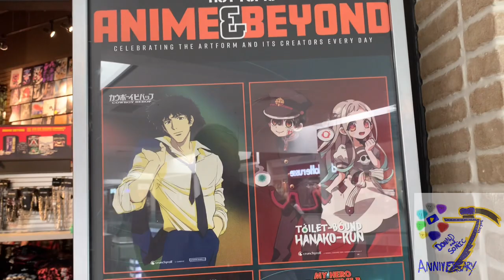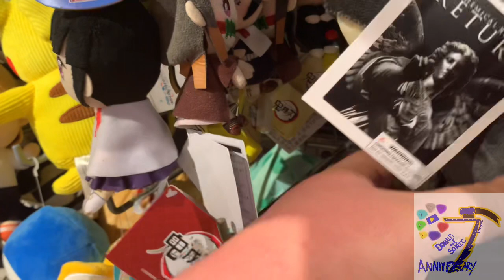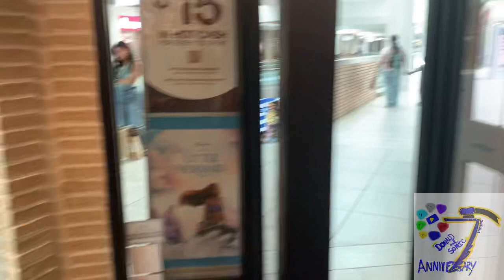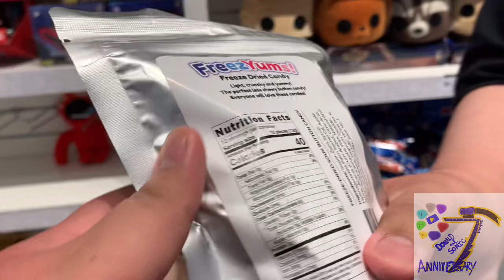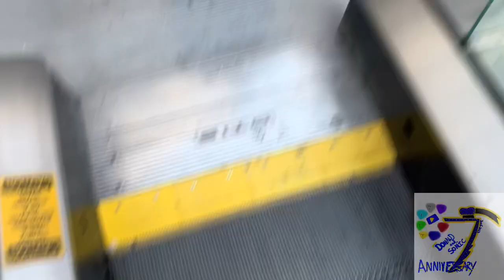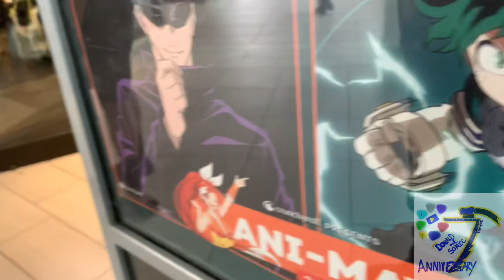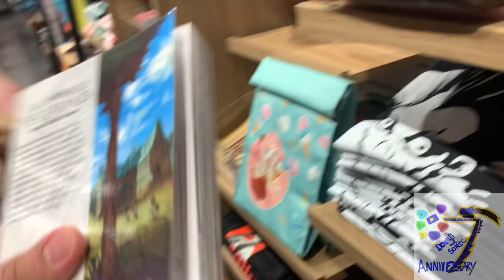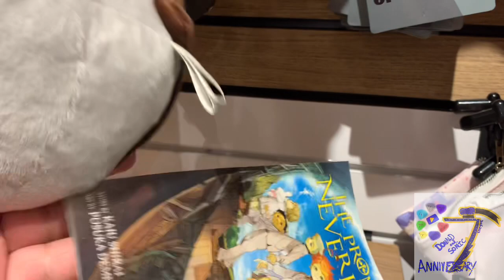TDS Vlog: Celebrate Ani-May 2023 (Willowbrook Mall; Wayne, NJ)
This is my first time doing the Vlog for about 5 years

Holy shit. Time went fly a lot